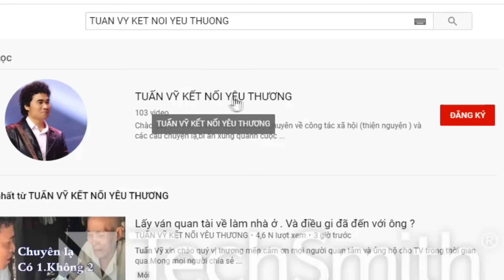( 1080 ) Chị Út đã gặp trực tiếp Mỹ Tiên tại Thái Lan. Chị kể lại hết sự việc. Quả là không đơn giản